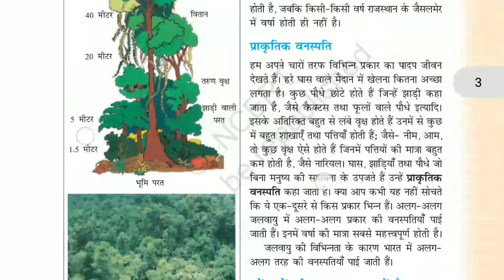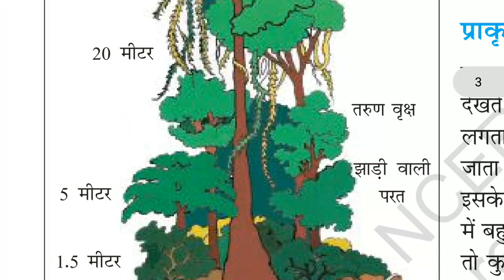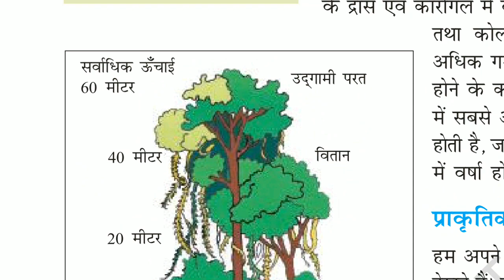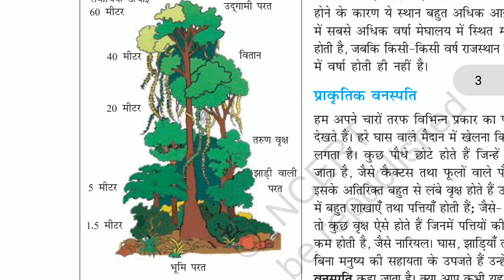Indian geography, how many types of tree, genius Sagar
Indian geography forest,
Pad kitne prakar ke hote Hain,
Podha kise kahate Hain,
Vruksh kise kahate Hain,
Tarun grah kise kahate Hain
Class 6 NCERT geography book,
Class 6 geography in Hindi,
NCERT geography book for IAS preparation,
NCERT book preparation for civil service,
6th class NCERT book geography,
6 class geography NCERT book,
NCERT book for UPSC

पेड़ को उनकी लंबाई के अनुसार पौधा तरुण वृक्ष झाड़ी वितान वृक्ष आदि नामों से पुकारा जाता है:-

1. पौधा किसे कहते हैं?

Ans:-।      जिनकी लंबाई जमीन से 1.5 मीटर तक होती है उससे पौधा कहा जाता है इसमें मुख्य रूप से सब्जी वाले पौधे आते हैं जैसे आलू बैगन टमाटर आदि।

2. झाड़ी किसे कहते हैं?

Ans:-- जिनकी लंबाई भूमि से 5 मीटर तक की होती है उसे हम झाड़ी कहते हैं इसमें मुख्य रूप से फूलों वाले पौधे आते हैं जैसे गुलाब का पौधा गेंदा का पौधा सूर्यमुखी का पौधा आदि।

3. तरुण वृक्ष किसे कहते हैं?

Ans:--।   जिसकी लंबाई भूमि से 20मीटर तक होती हो उसे हम तरुण वृक्ष कहते हैं। इसमें मुख्य रूप से ज्यादातर वृक्ष आते हैं जैसे कटहल का वृक्ष नीम का वृक्ष।

4. वितान वृक्ष किसे कहते हैं?

Ans:-- जिसकी लंबाई भूमि से 40 मीटर तक होती हो उससे विधान वेज कहते हैं इसमें मुख्य रूप से आम का वृक्ष महुआ का वृक्ष प्रीतम का वृक्ष आदि शामिल है।

5. उद्धागमी वृक्ष किसे कहते हैं?

जिन वृक्षों की लंबाई जमीन से 40 मीटर से ज्यादा होती है उन्हें उद्गा में वृक्ष कहते हैं उदाहरण के लिए  बरगद का पेड़ पीपल का पेड़ आकाशवाणी का वृक्ष आदि इसमें ऊंचे ऊंचे वृक्ष शामिल होते हैं।

Thanks.